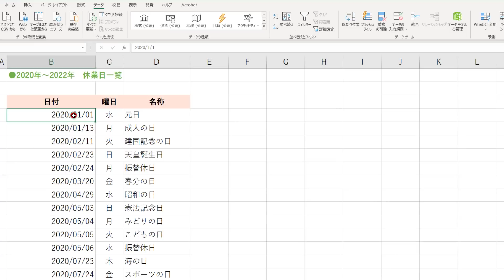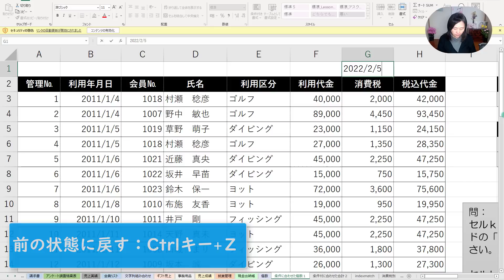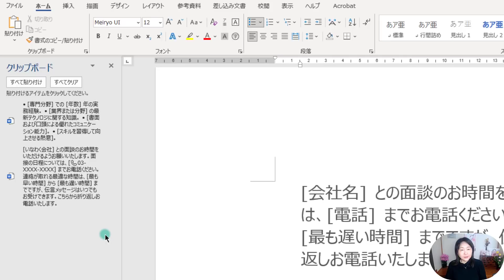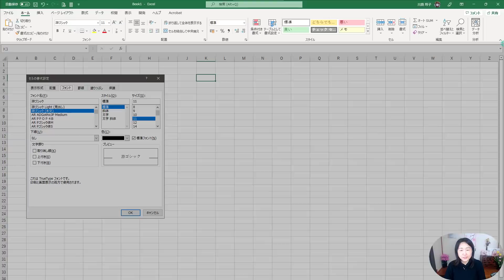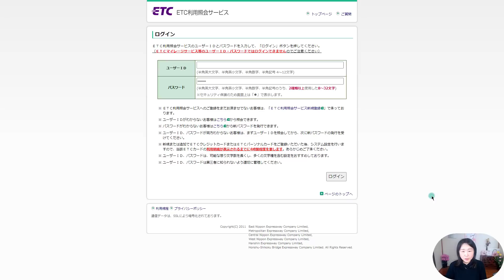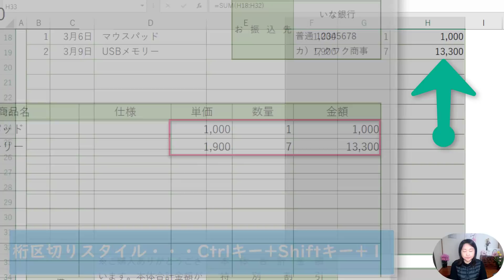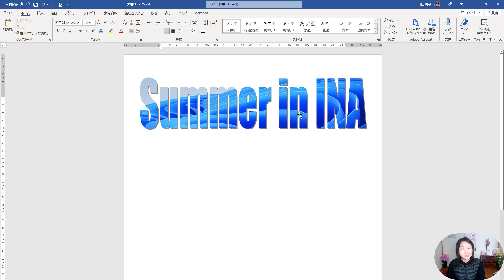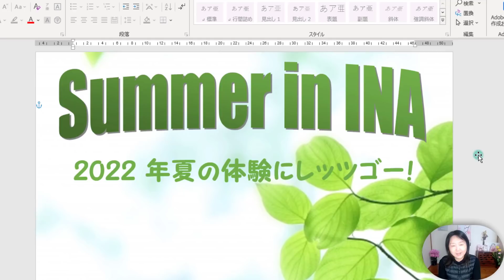一生役に立つ時短ショートカットキー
▼【画面のコピー】是非知っておきたい３選（Snipping Tool・切り取り＆スケッチ・ステップ記録ツール）

☆今回の動画の内容はこちらです
▼目次
00:00　時短・ショートカットしかできないもの
01:22　編集
太字・隣接した範囲の選択・セルの書式設定・リストから候補表示・今日の日付・戻るボタン・時刻
02:18　絵文字・変換・右クリック（メニュー）
02:48　他のデバイス間コピー
04:38　画面のキャプチャ
画面・前面のみキャプチャ・画像として保存するキャプチャ・切り取り＆スケッチ
06:30　インターネット編
検索・最後に閉じたタブを開く・画面の最大化・ページ更新・画面の拡大縮小
08:04　エクセル編
桁区切り・セル編集・合計・同じデータを一度に入力・フラッシュフィル
09:13　旧バージョンのワードアート・文字の1ポイントずつ拡大縮小

動画作成者　自己紹介と動画への思い
いなわくTV（川島玲子)
所有資格